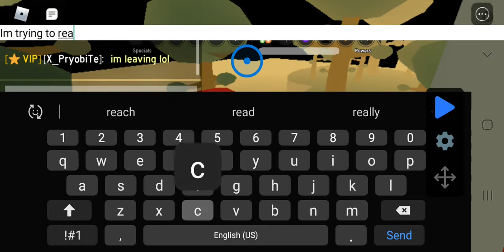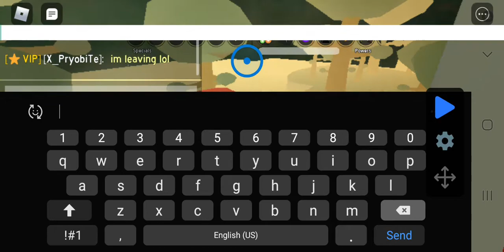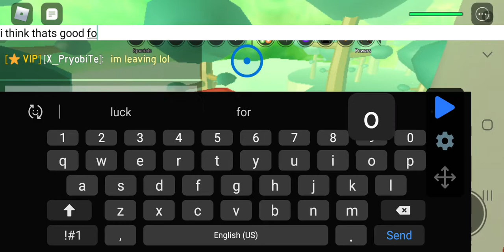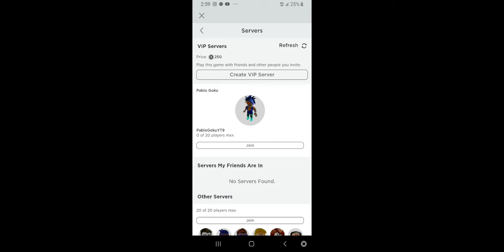Road to qd part 2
It bad quality